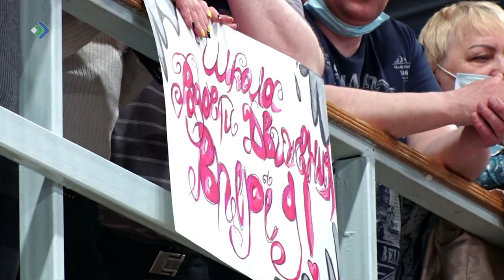Зажигательным спортивным баттлом встретили интинцы всемирный день здоровья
Любители, что называется, ЗОЖ попробовали свои силы в соревнованиях по фитнес-аэробике, который приурочили к 100-летнему юбилею республики. В состязательной  программе - фитнес, стэп, аэробика, шейпинг и зумба. В фитнес-шоу приняли участие 8 спортивных и танцевальных коллективов, интинцы разного возраста и профессий.